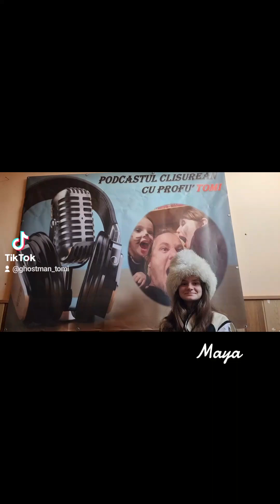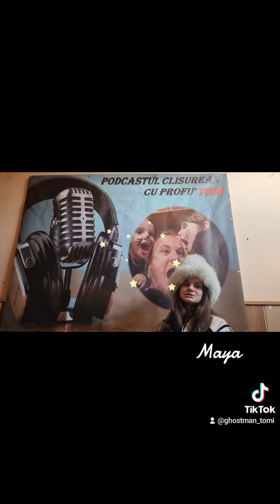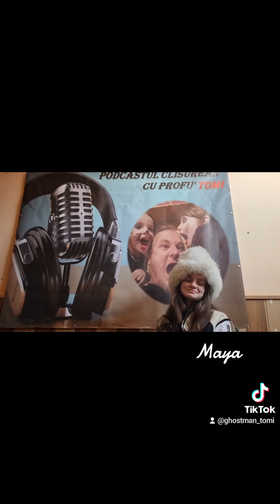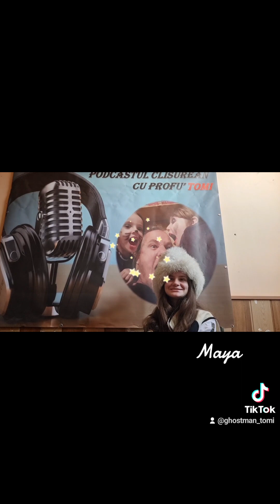Pe scurt cu Maya...prin Divici..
o zi activă din viața unui copil activ..